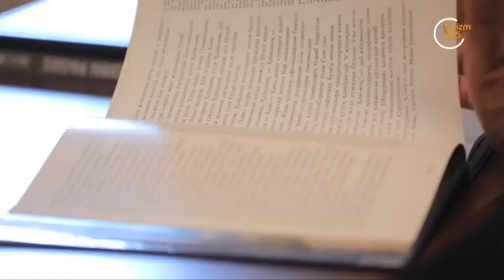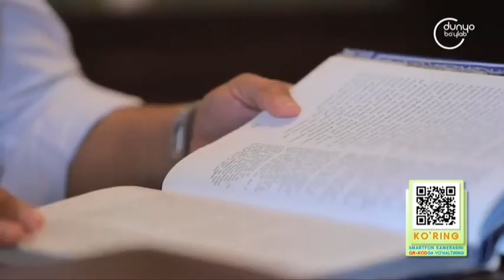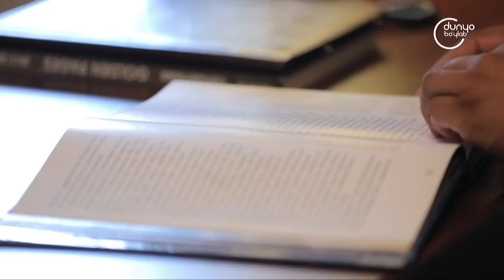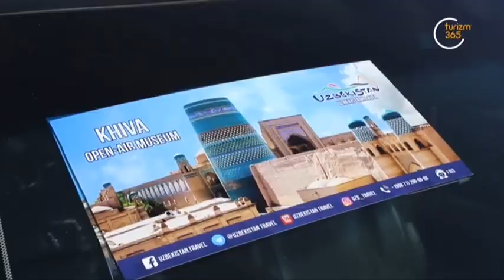«I love Uzbekistan» | Блогер Шахриёр Амонов билан суҳбат [05.04.2022]